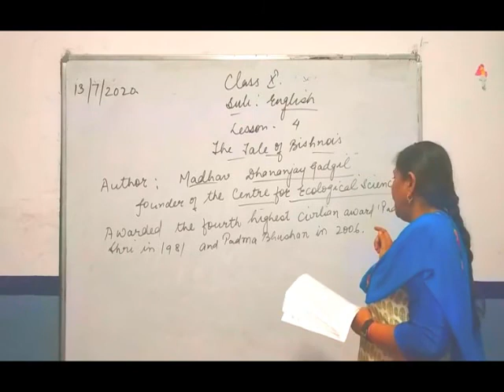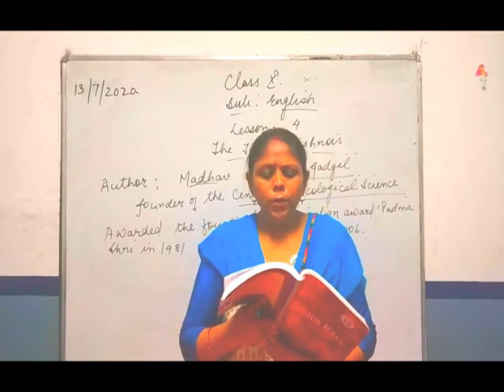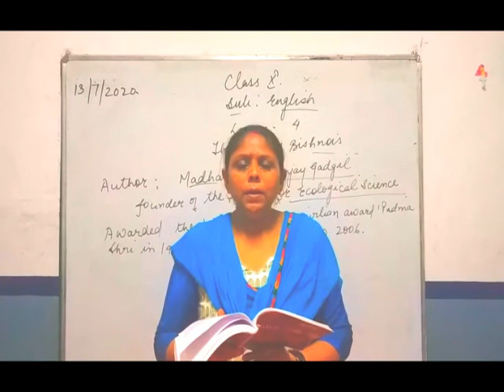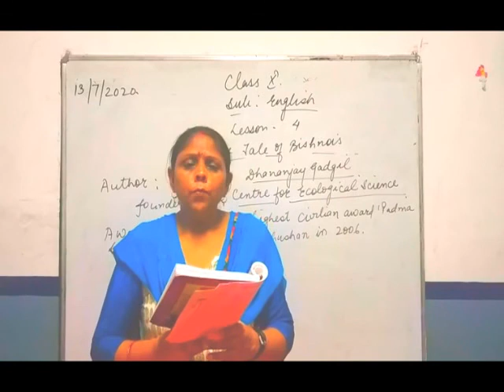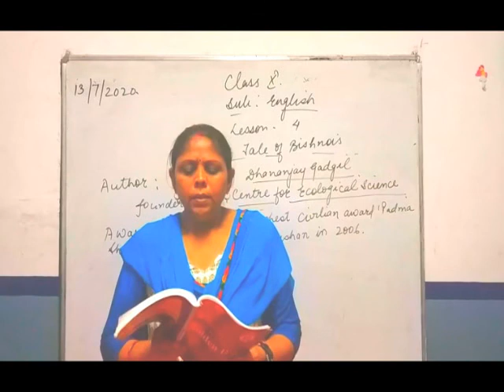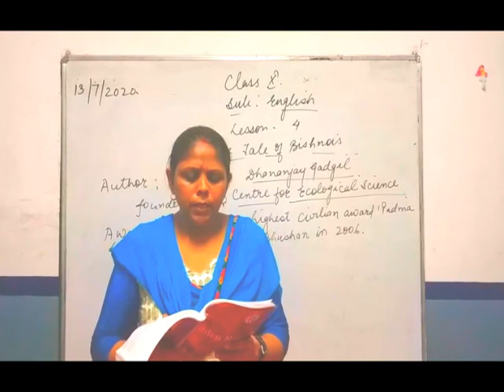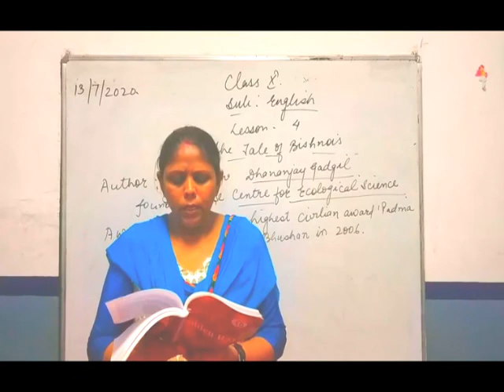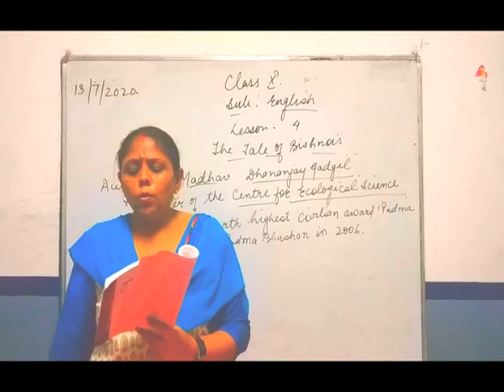CLASS 10 ENG CH 4 A TALE OF BISHNOIS